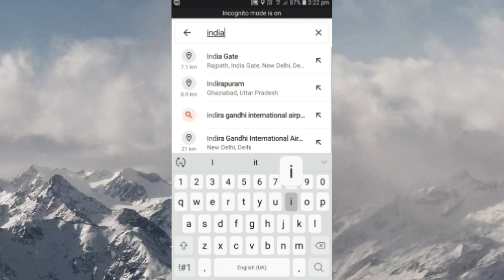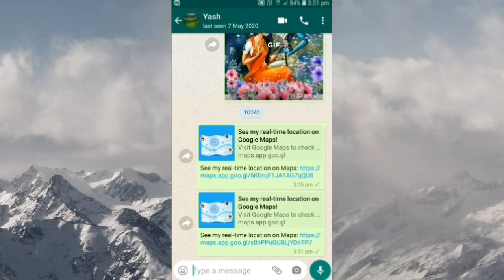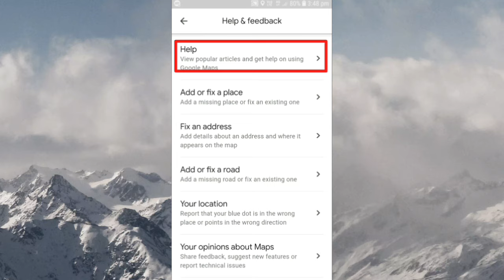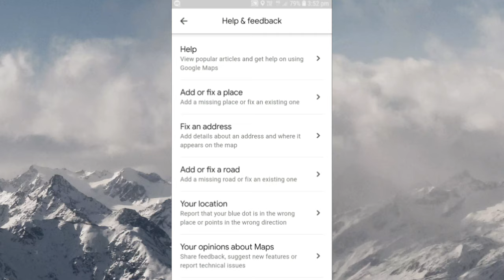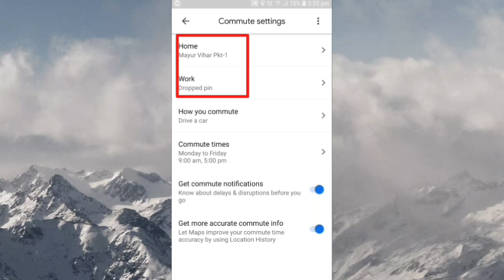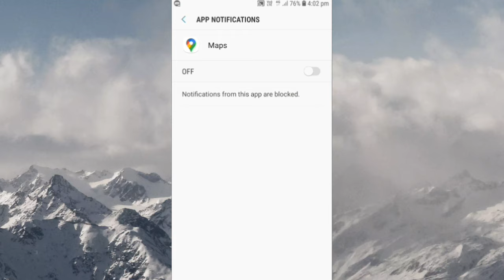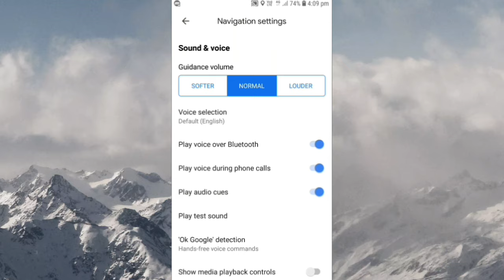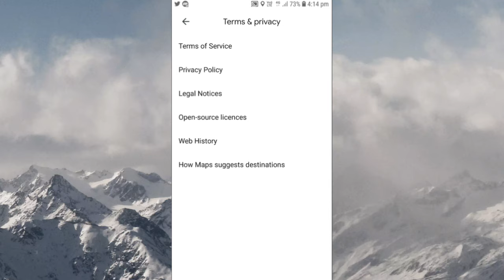Google map ki sabhi A to Z settings | Google maps all settings and features in hindi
Google map ki all settings ke bare me janana chahte hai to iss video me mein aapko Google maps ki sabhi jankari dene wala hu agar aap Google map ki all settings sikhna chahte hai to iss video ko end tak dekhe aur sikhe Google maps ki a to z settings aur features ke bare me thanks.